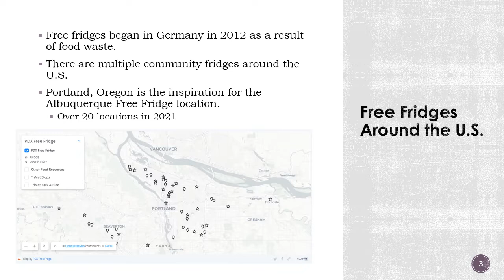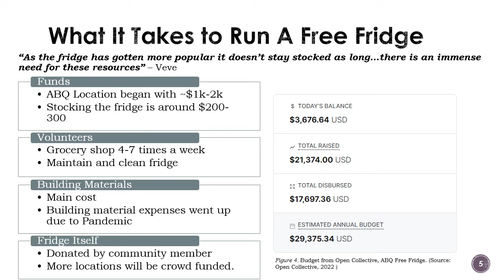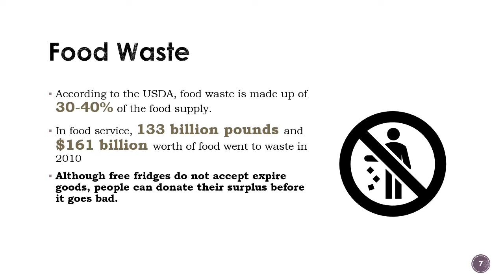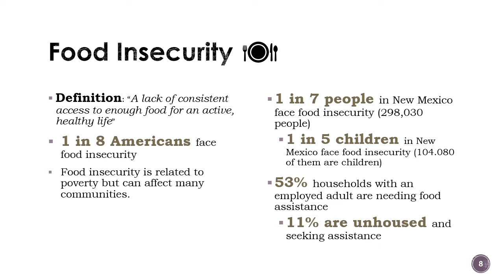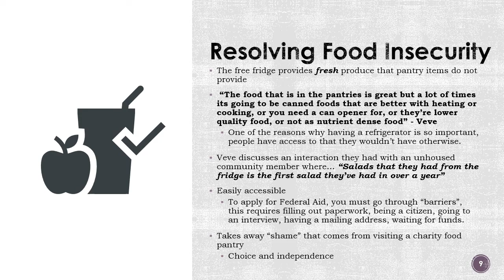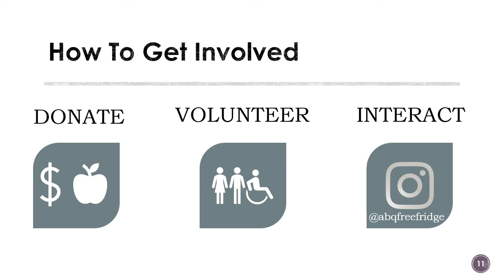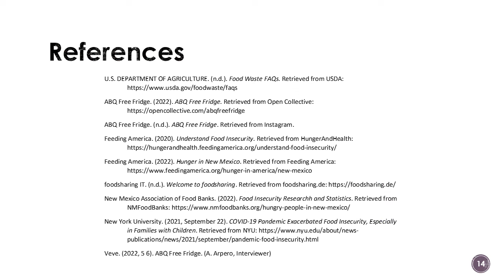Free Fridge in Albuquerque [by Arlin M.]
A Free Fridge is a mutual aid to help provide neighborhoods with something to eat. The motto is “take what you need and leave what you can.” This video is to explore the use of a free fridge in Albuquerque, New Mexico. Free fridges are an easily accessible resource for local communities. By getting more people involved, we can come together to donate more supplies and funds to the local cause. I will be discussing what a free fridge is, why it is needed (food waste, food insecurity, covid-10's effects), what it takes to run a free fridge, and how you can get involved. To get a closer look at what a free fridge is, I visited the Albuquerque site and I also interviewed, Veve, the person who began the project. The free fridge is run by the community, but it was interesting to get the perspective of the person actively helping the cause. Throughout my research, I found out about free fridges around the world and how they are being used to fight food waste and food insecurity. Food insecurity is the lack of healthy food to sustain a healthy life. Many people struggle with food insecurity, the general public may think it is just people without housing, but most people in need have a job. Often times, people prioritize rent or medical bills instead of healthy food options. A free fridge is a step in the right direction to end hunger in America. The free fridge is valuable resource to the community and provides people in Albuquerque with food in a dignified way. Interested in helping out this cause? Learn more about the Albuquerque Free Fridge on their Instagram @ABQFreeFridge. Stop by and donate goods at free fridge located at 606 Broadway Blvd SE ABQ, NM.